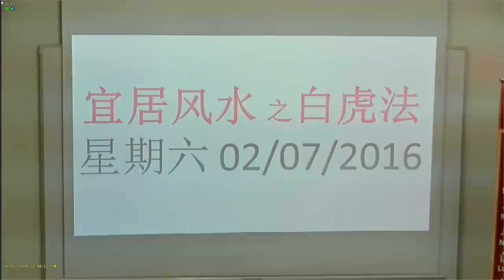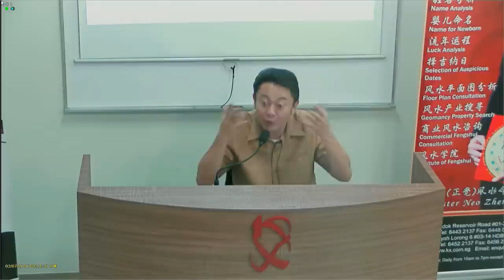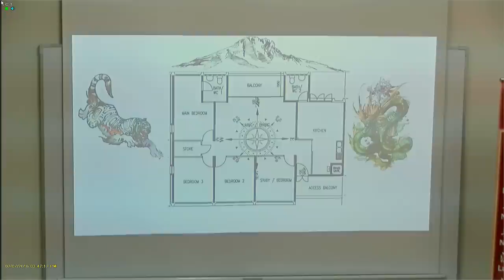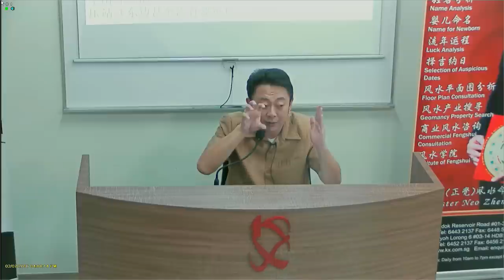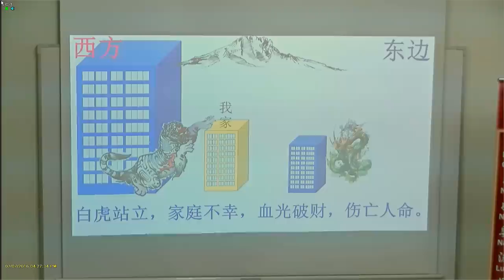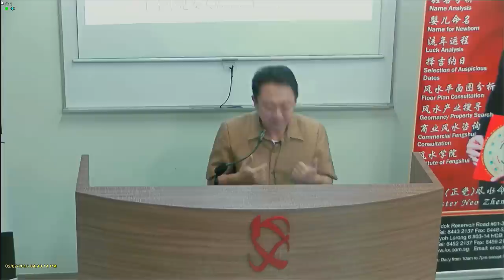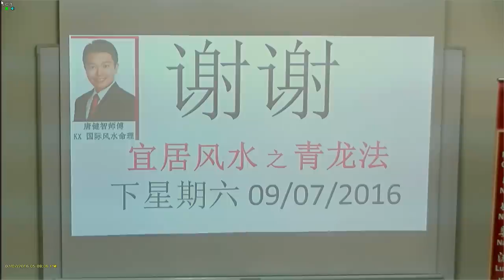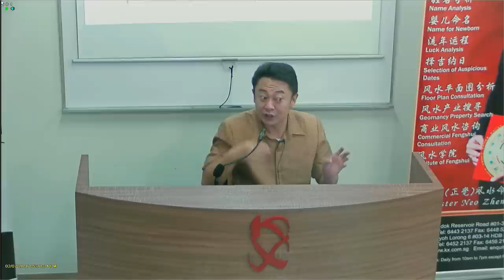【宜居风水之白虎法】02-07-2016 Seminar (讲座) - KX Master Neo [梁賑彏(正觉)风水命理大师)] (新加坡风水师傅)